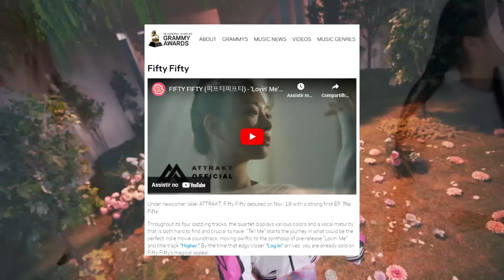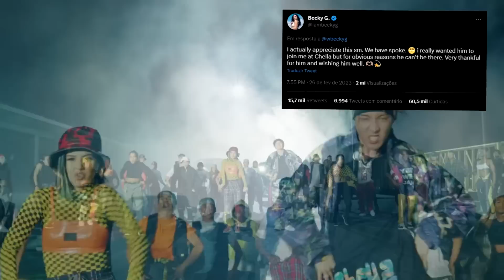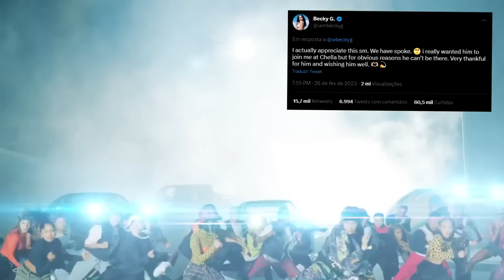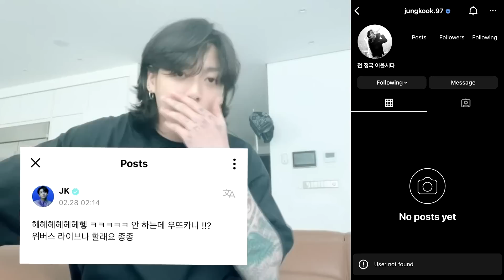Jungkook DELETA INSTAGRAM e diz que "NUNCA MAIS VAI VOLTAR"! Felix do Stray Kids INJUSTIÇADO?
00:00 - 03:37 3 GRUPOS PEQUENOS para ficar de olho
03:38 - 06:12 Beck G reage a Jhope indo para o Exercito
06:13 - 08:04 Felix do Stray Kids é INJUSTIÇADO?
08:05 - 09:38 Jungkook DELETA rede social e diz que "NUNCA MAIS VAI VOLTAR"!